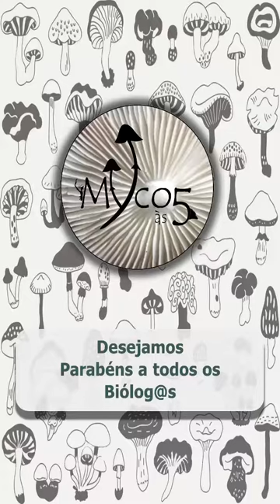🍄 Fernanda Karstedt 🍄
Vamos conhecer, nessa data especial, a Dra. Fernanda! Muito didática, muito apaixonada pela Biologia e mais ainda pela Micologia.

A Dra. Fernanda cresceu cercada de natureza e, com auxílio do Tio Padre Júlio, as curiosidades, os nomes complicados, porém elegantes, as plantas medicinais... foram seu acesso direto ao meio ambiente, e tudo isso ainda muito cedo.

Já cursando Biologia, e ainda mais curiosa, embora encantada com as plantas medicinais e os primeiros ensinamentos do Tio Padre Júlio, ela não resistiu à tamanha beleza dos fungos... Eram tantas cores, formas e tamanhos... E como nós entendemos esse sentimento... A Biologia é fascinante, mas a Micologia tem algo que nos prende!

Mesmo que o infinito potencial medicinal dos fungos lhe despertasse a atenção, foi na Taxonomia de Macrofungos que ela se tornou essa referência fantástica que conhecemos!

Dra. Fernanda (@fekarstedt ), quanto aprendizado! Obrigado pelo seu tempo, sua história e seus ensinamentos.